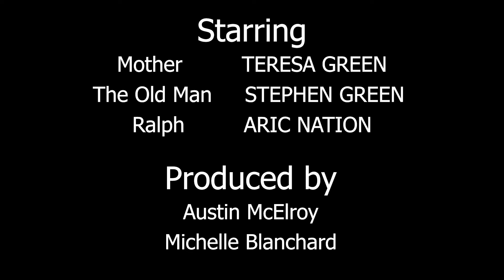There Have Been Cutbacks #4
It's the final video in our "There Have Been Cutbacks" series! With a special appearance in the beginning!

If you have enjoyed this sereis of videos consider donating the the Grand Opera House this Thursday for Great Give Day! or go online this Thursday to contribute.

Thank you to Austin McElroy for creating, filming, directing and editing this series for us!